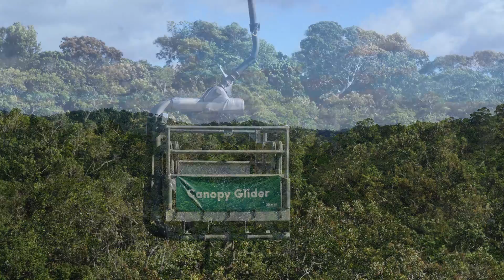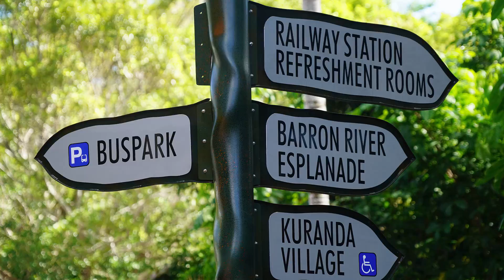15 Kuranda Daintree Rainforest Skyrail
The Daintree Rainforest, on the north east coast of Queensland, is a part of the largest continuous area of tropical rainforest on the Australian continent. It is part of the oldest continually surviving tropical rainforest in the world. The skyrail silently soars above this thick tropical forest  and stops at a scenic lookout and the terminus, the village of Kuranda.

The music is Ring of Gold by Chris Camozzi.